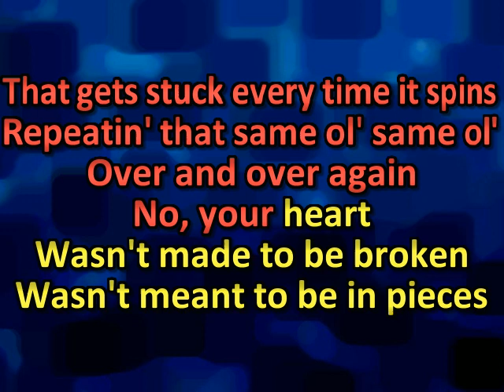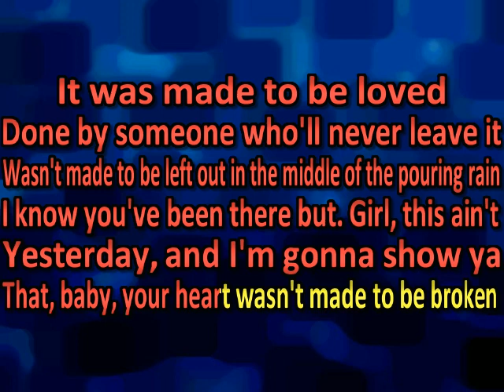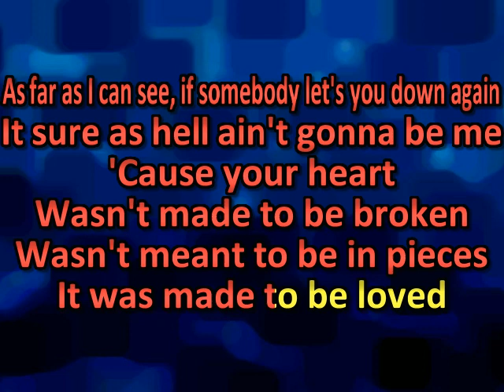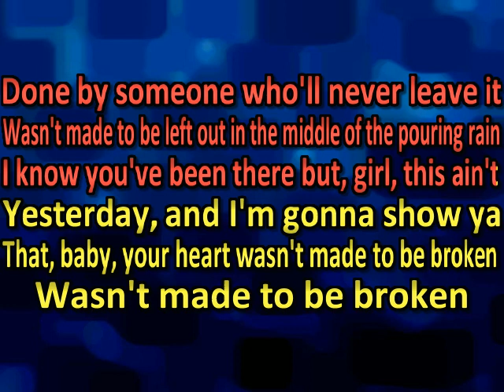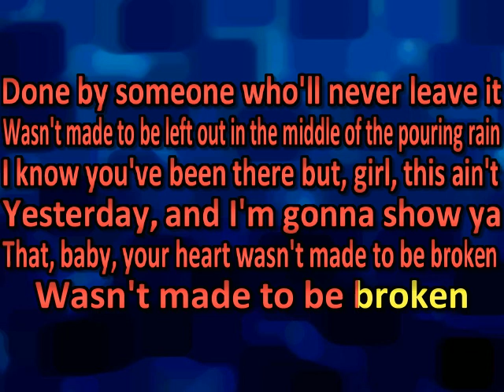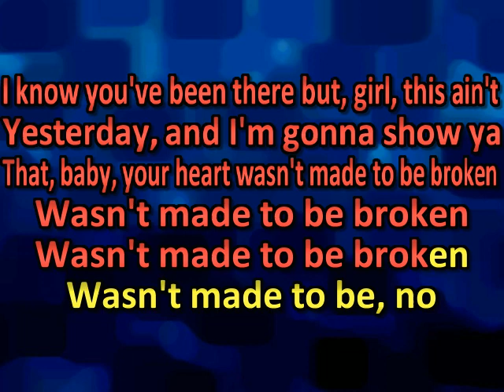Cole Swindell - Broken (karaoke)(by request)